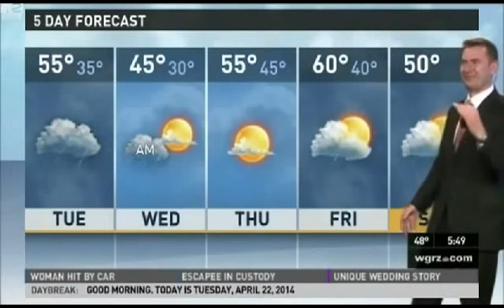FUNNY BEST NEWS BLOOPERS !